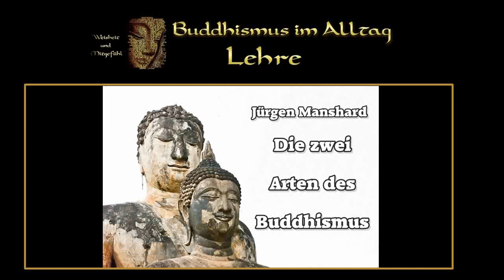Die zwei Arten des Buddhismus - Jürgen Manshardt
Jürgen Manshardt: 1960 geboren, studiert und praktiziert Buddhismus seit 1979, davon sieben Jahre als Mönch. Er ist Übersetzer und Herausgeber buddhistischer Bücher. Zudem arbeitet er als Dolmetscher, Seminarleiter und Autor. Er ist zudem Gestalttherapeut und leitet ein Child-Care-Projekt in einem tibetischen Kinderdorf in Indien.